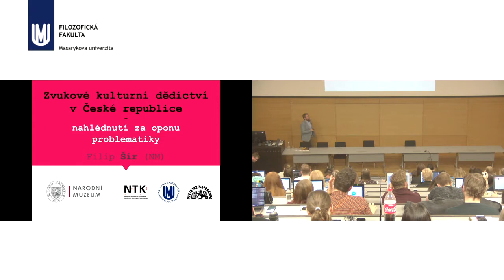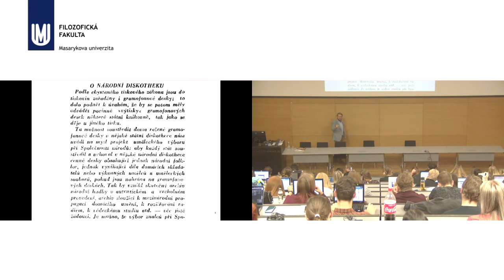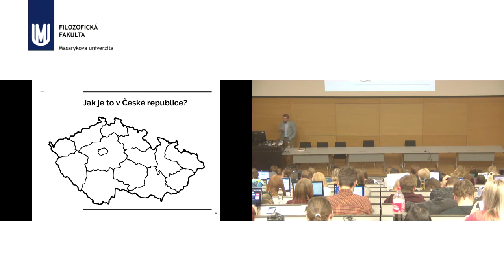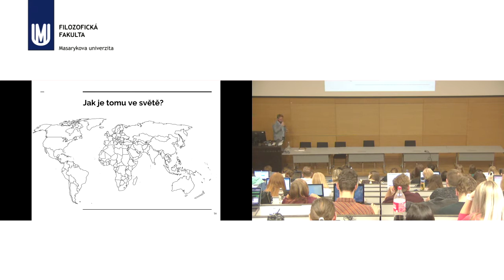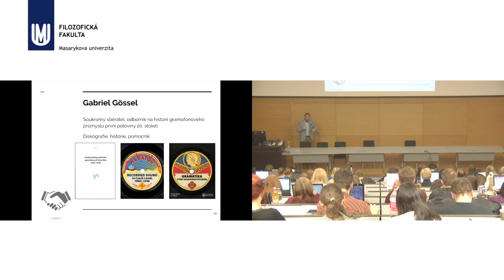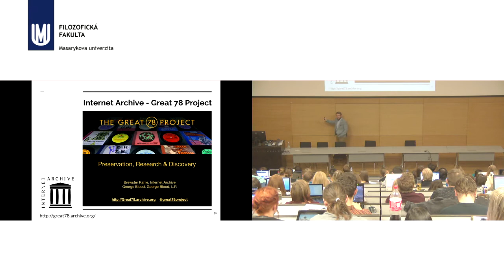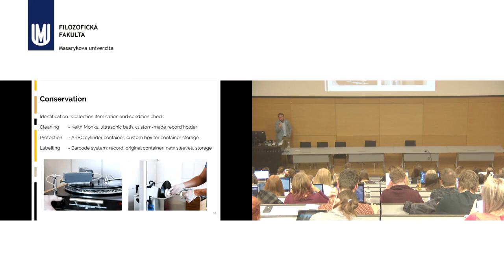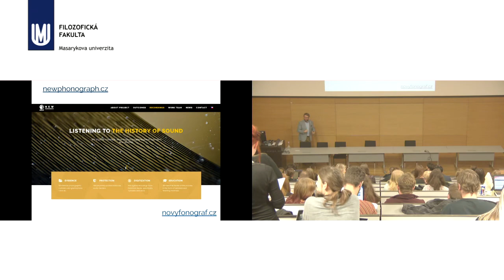Filip Šír: Zvukové kulturní dědictví v České republice